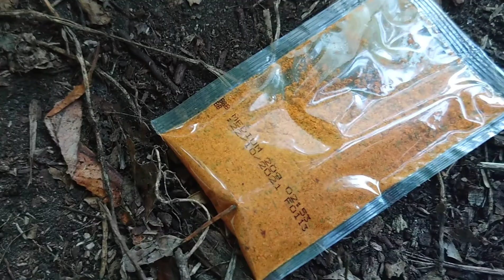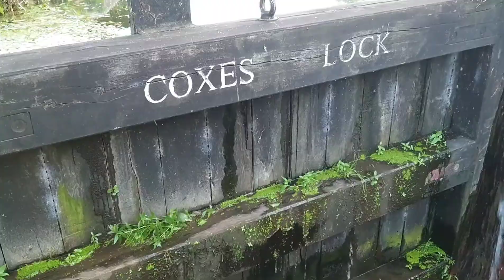The back yard of Addlestone